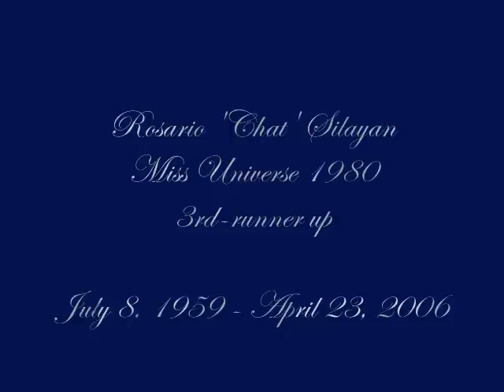Tribute to Ms. Chat Silayan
Tribute to One of the Best Misses Philippines... Rosario "Chat" Silayan, 3rd Runner-Up Miss Universe 1980